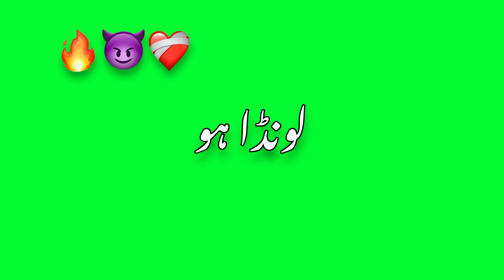attitude Urdu shyri green screen ❤️‍🩹❤️‍🔥😎🔥💫😍🌏sadstatus